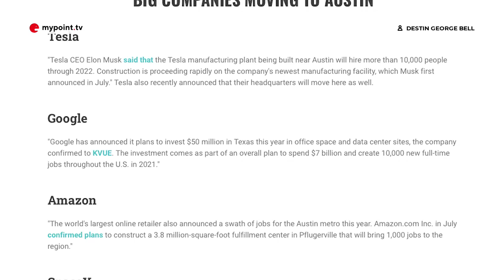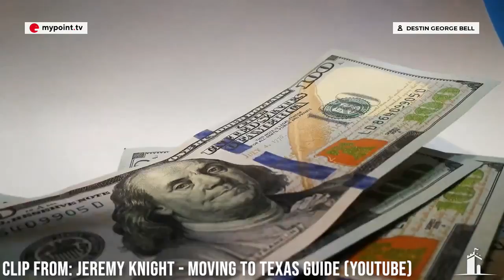Tesla moves HQ to Austin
Tesla is packing up their backs and moving its HQ from Palo Alto, California, to Austin, Texas.

Video author: Destin George Bell